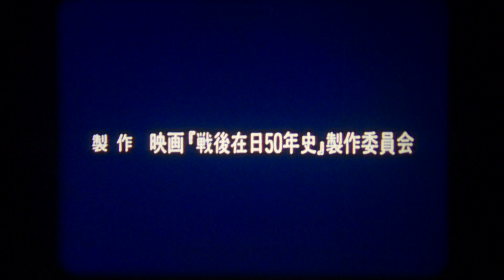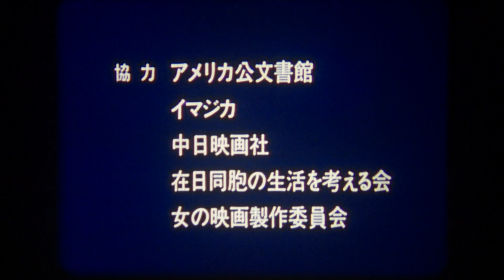在日予告篇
解放から５０年目に製作されて「在日」。
半世紀にも及ぶ在日の軌跡を
「在日」の視点からつづる一大歴史叙情詩。